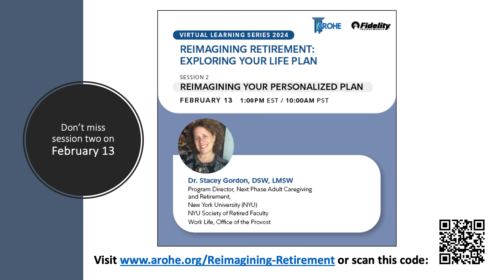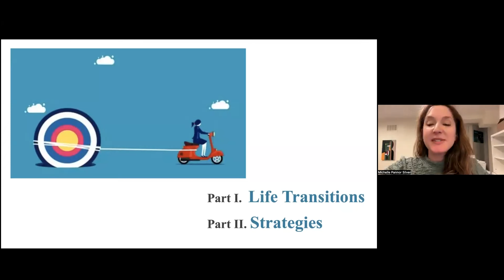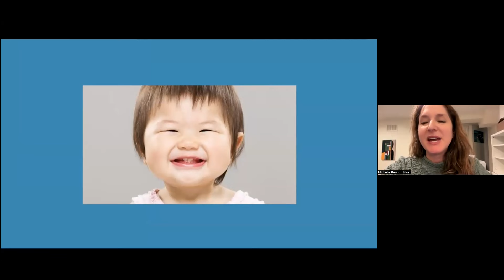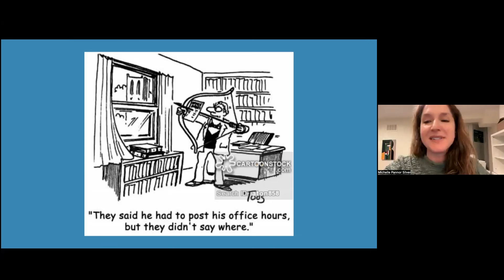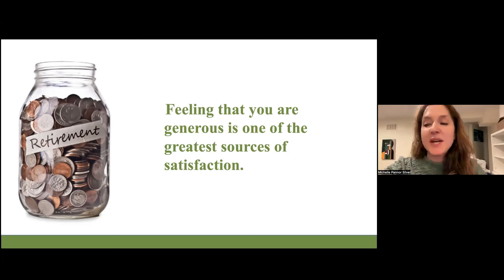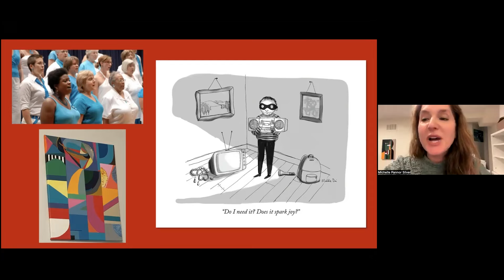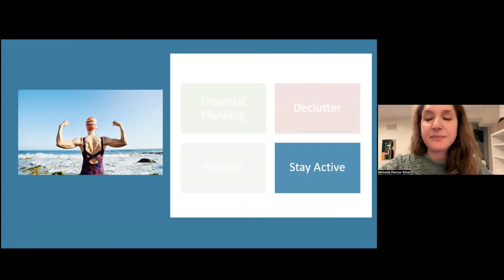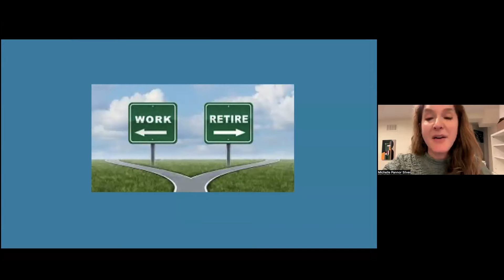Reimagining Retirement 2024 - Session 1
“Reimagining Retirement: Exploring Your Life Plan” is a three-part virtual learning series that explores the social, psychological, and emotional aspects of transitioning to, and living in, retirement. In this session, Dr. Michelle Silver from the University of Toronto explored how careful planning for later career transitions can honor one’s lifelong commitment to their work.